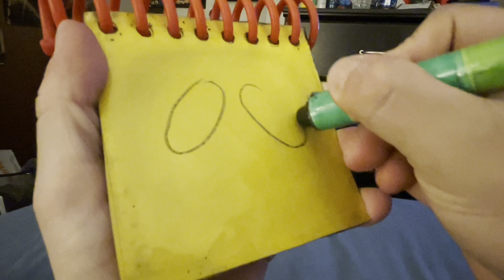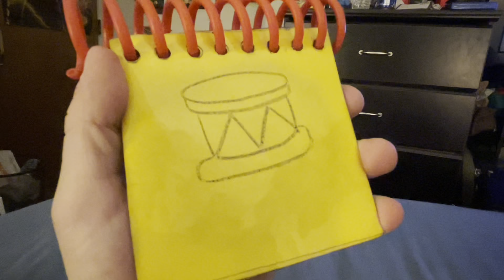What does blue wanna do on a rainy day?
Hope you like the dance routine I don’t own the music it is just for entertainment. Hope you all like it.
￼PS sorry for the long pause on the third clue the editing got a glitch